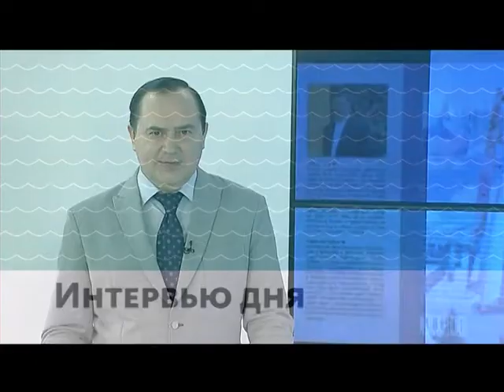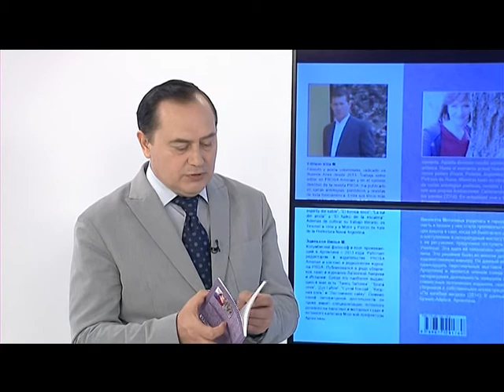«Интервью дня»: Виолетта Метелица